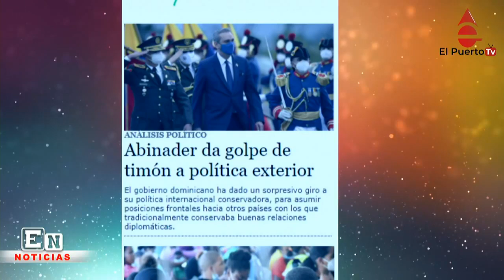Abinader cambia politica eterior de RD y más noticias